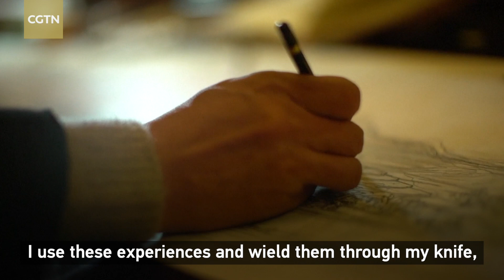Chinese woodcarving master recreates ancient masterpiece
A Chinese woodcarving master used wood to recreate a scene in the ancient masterpiece painting titled "Along the River During the Qingming Festival." By using carving techniques such as hollowed-out carvings, transparent carvings, reliefs and fine transparent carvings, he brought forth mountains, rivers, city walls, streets, bridges, houses and shops. In all, 2,275 characters, each about an inch tall, need to be carved with at least a hundred strokes.